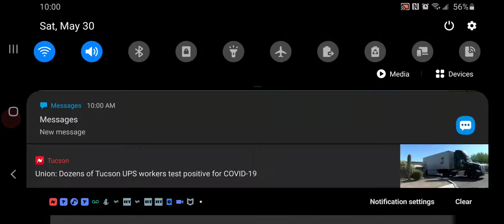LA jewelry store looted amid ongoing George Floyd's death